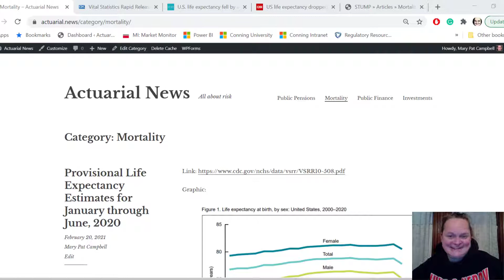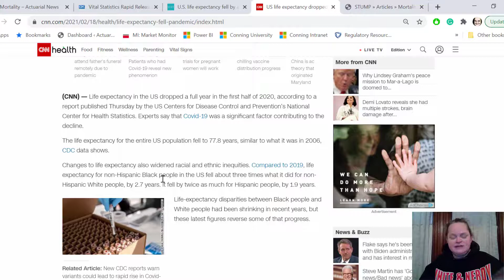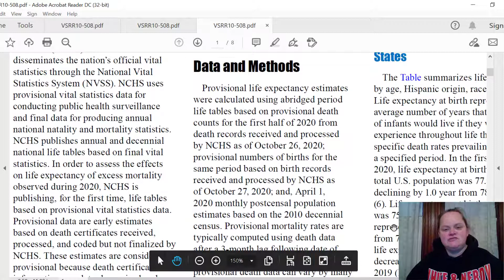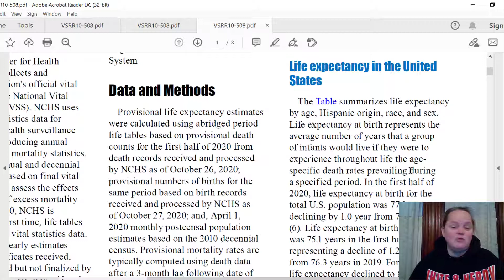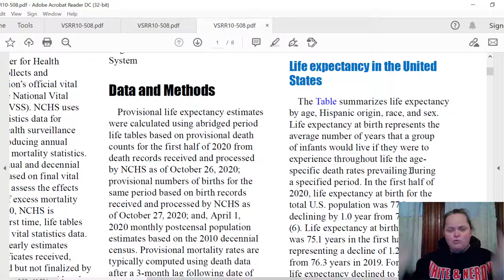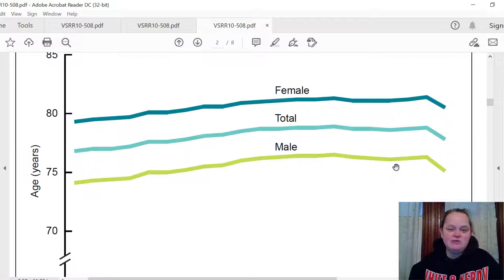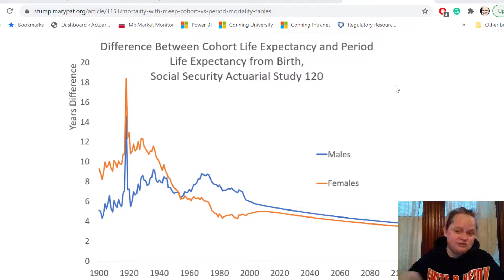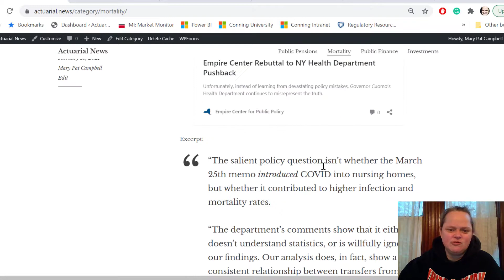CDC report on life expectancy January-June 2020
High-level explanation of the recent CDC release on first half of 2020 life expectancy.

Cohort vs. period life expectancy